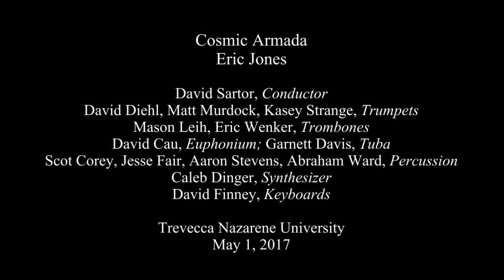Cosmic Armada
Cosmic Armada, by Eric Jones

David P. Sartor, Conductor
David Diehl, Matt Murdock, Kasey Strange, Trumpets
Mason Leih, Eric Wenker, Trombones
David Cau, Euphonium; Garnett Davis, Tuba
Scot Corey, Jesse Fair, Aaron Stevens, Abraham Ward, Percussion
Caleb Dinger, Synthesizer
David Finney, Keyboards